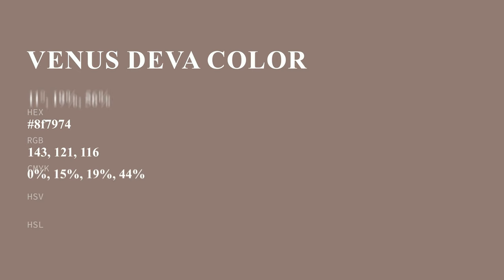Venus Deva color 8f7974 hex color - Brown color - Cool color 8f7974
What color is Venus Deva ? 8f7974 hex color - Brown color - Cool color 8f7974

Hex 8f7974 Color Code is also known as Venus Deva color.